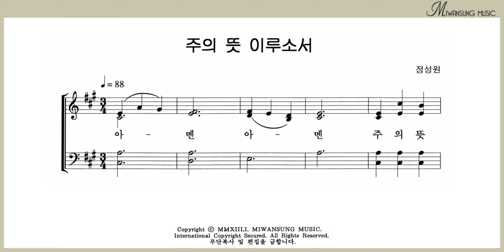주의 뜻 이루소서 / 소프라노파트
쉽고 은혜로운 찬양 1집 / 주의 뜻 이루소서 / 소프라노파트